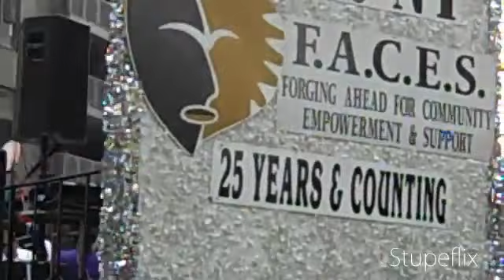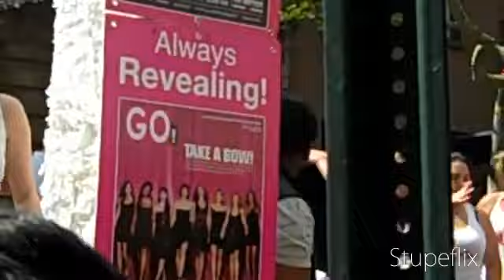Thank You For Being A Friend to the GWOOP